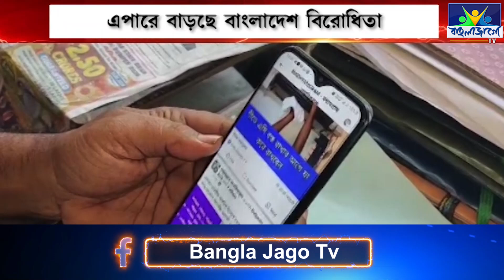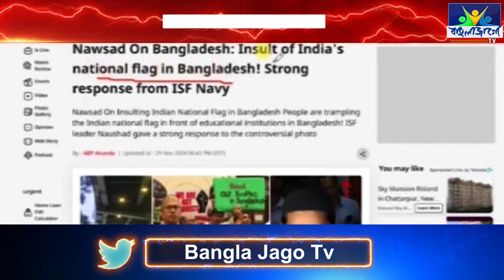BANGLADESH: এপারেও বাড়ছে বাংলাদেশ বিরোধিতা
বাংলাদেশে মৌলবাদীদের  তালিবানী ফতোয়া জারি হতেই উপমহাদেশে আশঙ্কার মেঘ।নারীদের ওপর নানা নিষেধাজ্ঞা জারি হতেই মানবতাবাদীরা ভাবছেন,অফগানিস্তানের মতোই কী ধর্মনিরপেক্ষ বাংলাদেশ চলে যাচ্ছে তালিবানীদের গ্রাসে।ওপারের ধর্মের ধ্বজাধারীদের বেড়া তৈরির বিরুদ্ধে এপার বাংলায় বাড়ছে ক্ষোভ। বাঙালি সংস্কৃতিতেও তার ছায়া পড়ছে।এবার মধ্যমগ্রামের অনুষ্ঠানে বাংলাদেশের শিল্পী রেজওয়ানা বন্যা চৌধুরীকে বয়কটের ডাক দেওয়া হল।